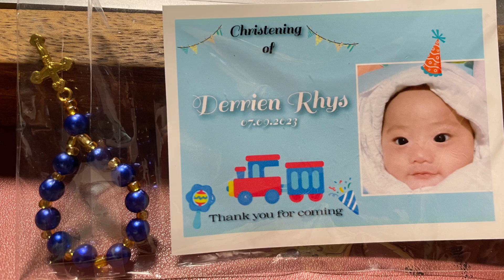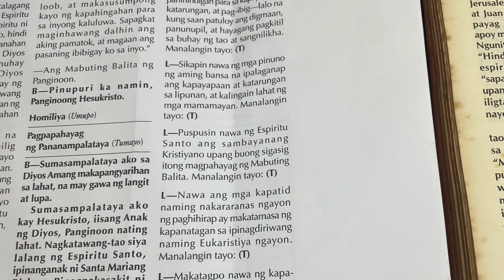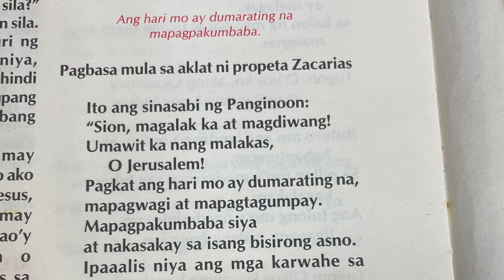Derrien Rhys Ragub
Baptism
Welcome to Christian World